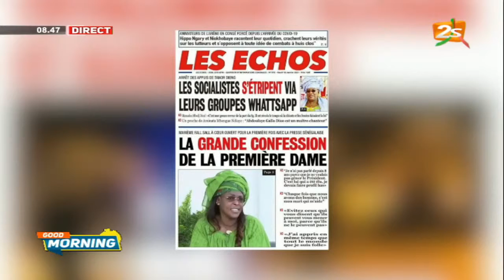🛑LE SAVIEZ-VOUS: CES 3 INFOS QUE VOUS IGNOREZ SÛREMENT | GOOD MORNING AVEC PAPE SIDY FALL